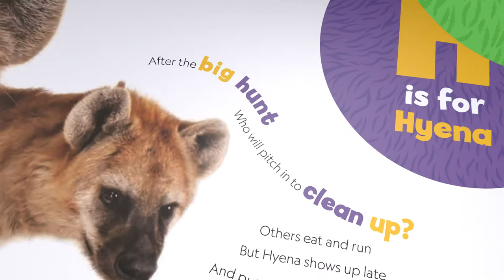Photo Ark ABC - poems by Debbie Levy, photos by Joel Sartore - book trailer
From armadillo to zebra, this picture book pairs Debbie Levy's playful poems celebrating the diversity of the animal world with the stunning photography of National Geographic photographer Joel Sartore.

It's a dazzling journey through the animal kingdom! The photos are part of Sartore's mission to photograph all the animal species in human care, with special attention given to rare and endangered species.

Publisher: National Geographic Children's Books